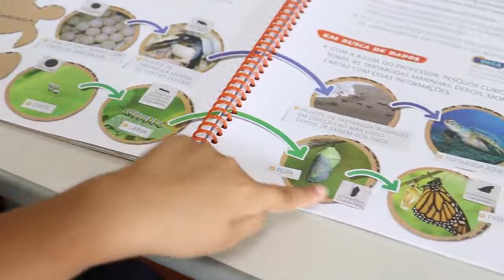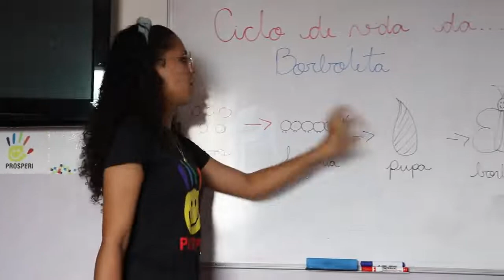Aula de Ciências - Metamorfose da Borboleta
A professora Janaína preparou para os seus alunos uma atividade sobre a metamorfose. 🐛

Na atividade os alunos aprenderam sobre cada etapa dessa transformação tão interessante e também puderam colocar em prática tudo o que aprenderam montando uma maquete dos quatro ciclos de vida da borboleta. 🦋

A partir dessa proposta pedagógica os conceitos de desenvolvimento, crescimento e transformação são ferramentas chave para o protagonismo dos nossos alunos no futuro que estarão construindo para suas vidas!

Vamos conferir o vídeo?

O futuro é agora! 🚀
Vem Prosperar! 🏆

📲 Precisa esclarecer alguma dúvida? Entre em contato e converse com nossa direção.